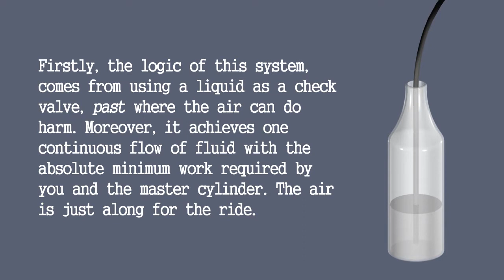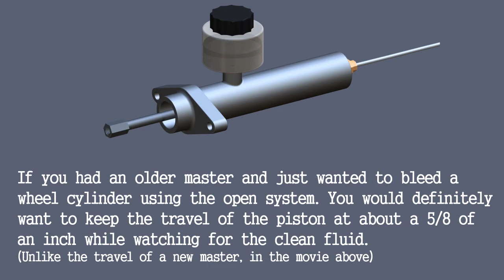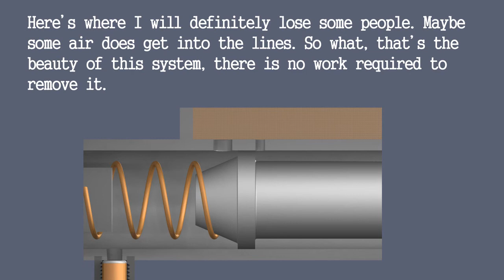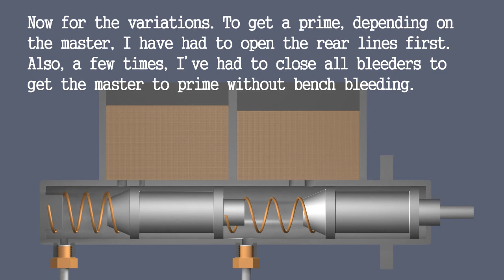Bleed Brakes and no need to bench bleed master cylinder (part 2)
Bleed brakes by yourself ,bleeding brakes, bench bleeding master, why do I have to bench bleed master cylinder, can I install a master cylinder without bench bleeding, how do bench bleed a master cylinder